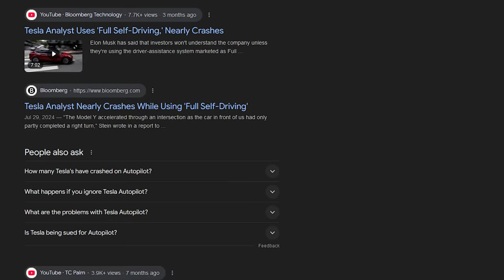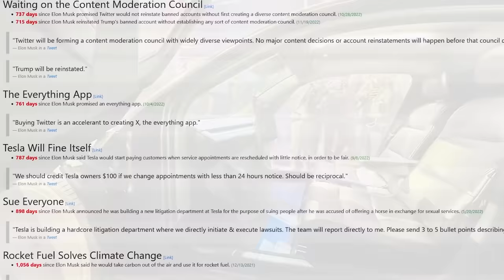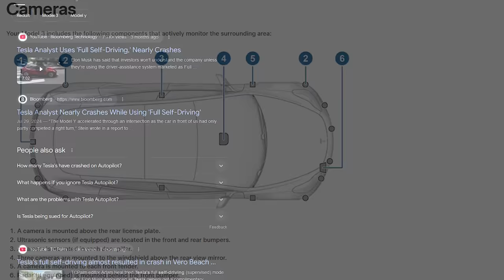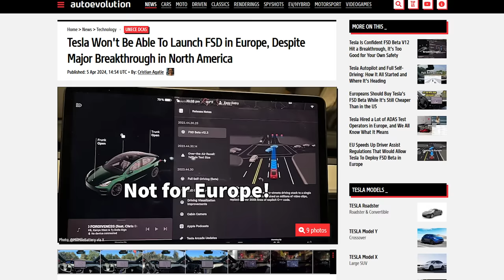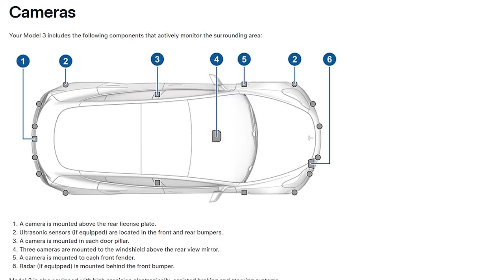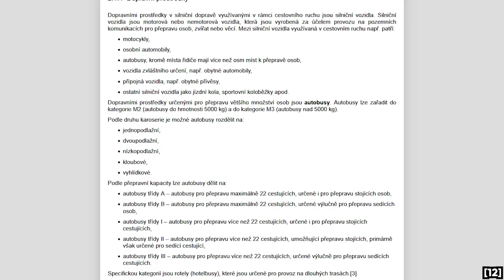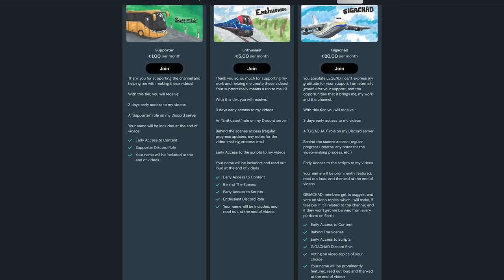The Tesla Cybercab is a Fraud.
A few weeks ago, the big brained genius Elon Musk unveiled this, the Tesla Cybercab. Finally, after years upon years of delays, the Tesla fully autonomous robotaxi is finally here, and for only 30 thousand dollars!
..yyeah, right.
If you literally haven't been born yesterday, you probably called bullshit on all of this, and for good reason.
In this video, I'll make the point that the Tesla Cybercab, at least in its current state, is a complete fraud, and even if it somehow gets onto the road in a rushed, pre-alpha phase, how it's most likely NEVER coming to Europe.

links to the equipment I use to make these videos:
Alza:
Amazon 🇩🇪:
Amazon 🇬🇧:
Monitor (not the exact same model, but with the exact same features)
Amazon 🇺🇸:

0:00 Intro
0:45 Tesla Cybercab
4:14 Tesla Robovan
6:41 Alternatives
9:28 Bloopers